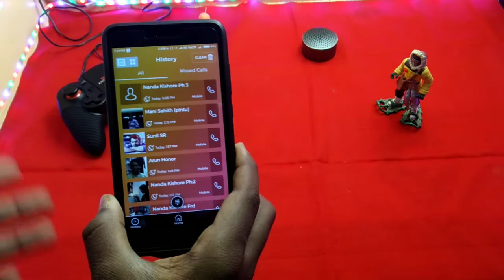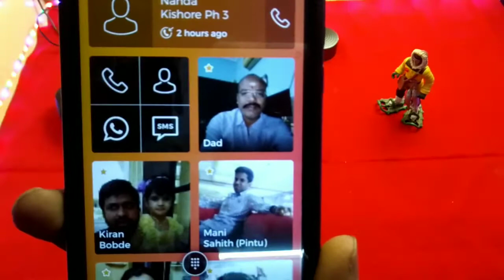Eyecon:Bring Photos To Your All Contacts|make dialer interface smarter | in Hindi | PR Tech's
Eyecon:Bring Photos To Your All Contacts|make dialer interface smarter

So Friends Today in This Video I am Gonna Show you a New App Called Eyecon

By This Bring Photos To your All Contacts